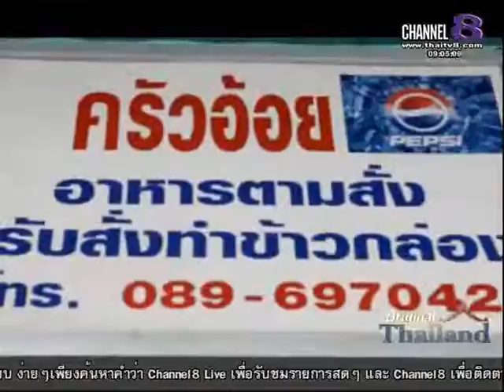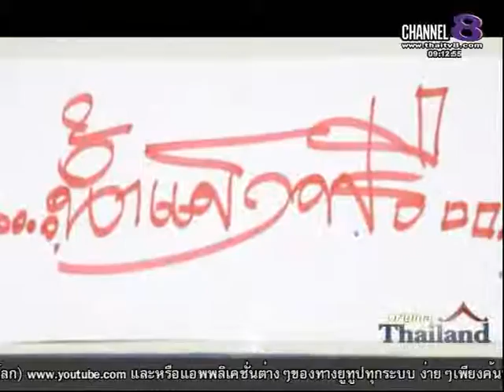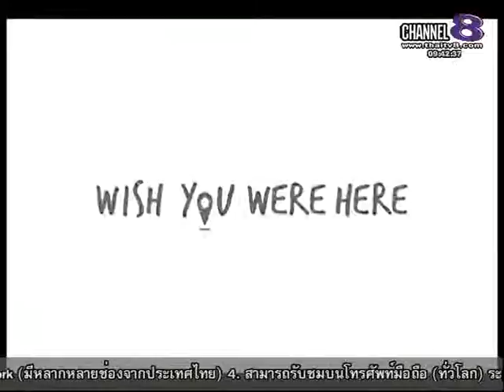ช่อง8 ทีวีพูดได้ รายการ Original Thailand 4-03-58